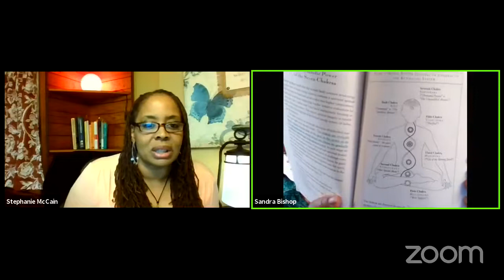Morning Glory Day 7 With Sandra & Stephanie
Morning Glory is an unedited morning discussion broadcast over FaceBook live between Sandra Bishop & Stephanie McCain.  During this period, they are meandering their way through Anatomy of the Spirit by Caroline Myss discussing real life examples to help spiritualize your experience.  See how your experiences and your thoughts impact your health.  As Caroline says your biography becomes your biology.  Change your thinking change your life.  Journey with us on this deep into the Chakra system, psychology, metaphysics, sexuality and much more.

Specifics: DMX, skewed training, exiled or abandoned by family, prostitute archetype, Sacred Contracts

Sandra Bishop is a radio personality, minister and trainer available for hire.
Stephanie McCain is a licensed Marriage and Family Therapist available for hire.